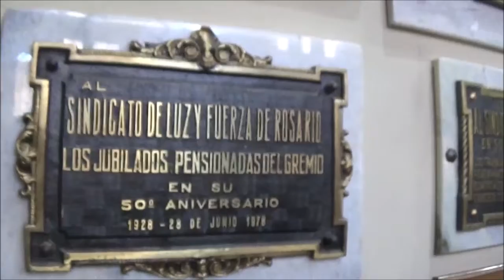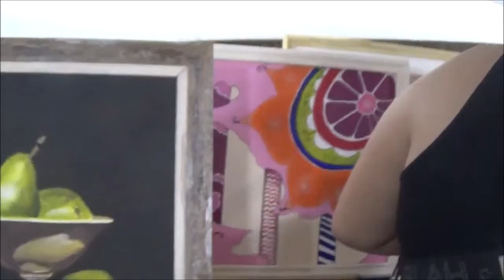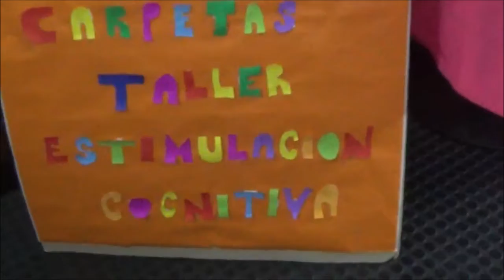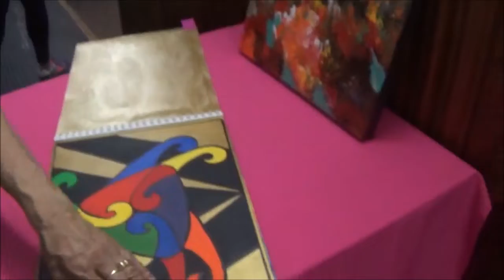CIERRE DE TALLERES DE ADULTOS MAYORES ROSARIO 2022 2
Nueva entrega de actividades de adultos-mayores, en Rosario- Argentina- Sudamérica.
La cultura ayuda, y el amor a la vida se manifiesta en todas estas actividades, con alegría y ESPERANZAS...
A compartilas...